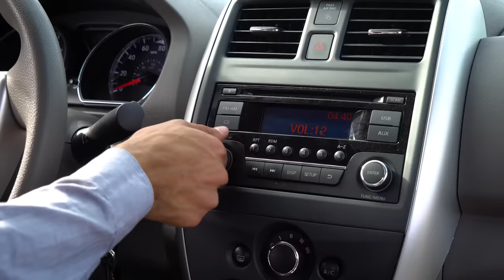Dance With Me | Anwar Jibawi & Hannah Stocking